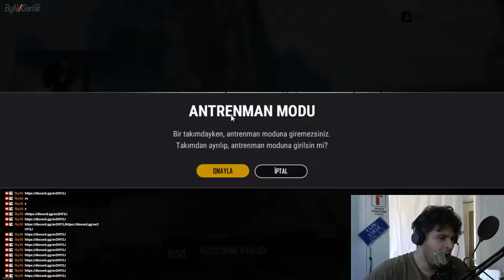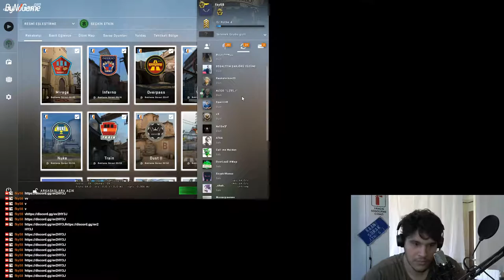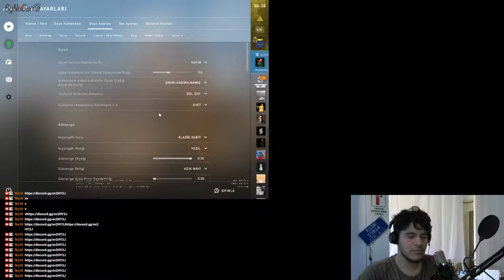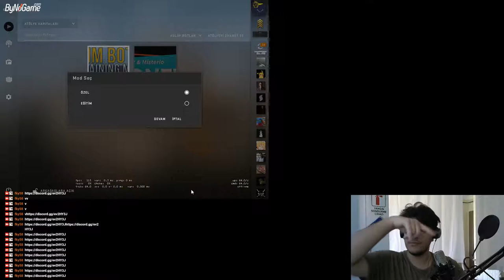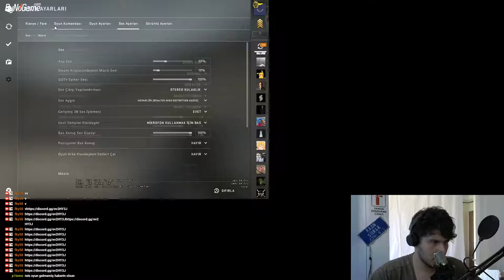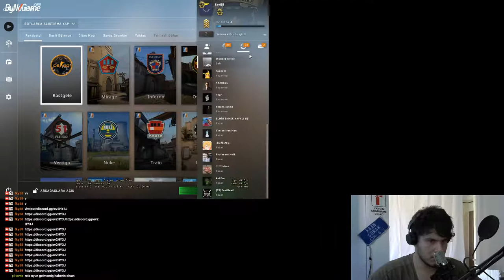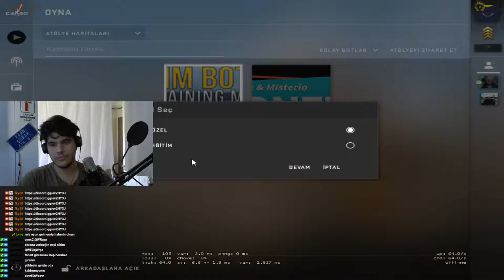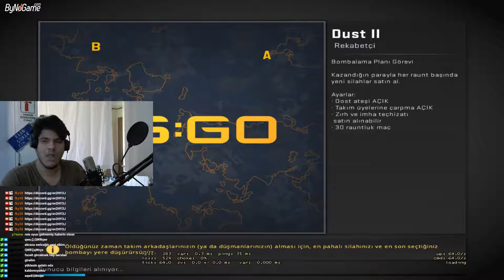Kaan Yıldırım Canlı Yayını